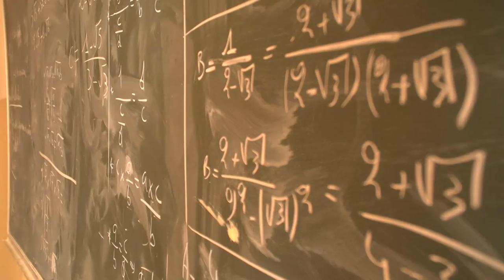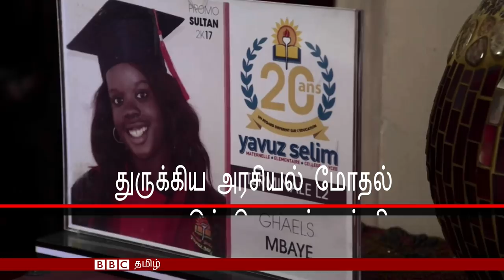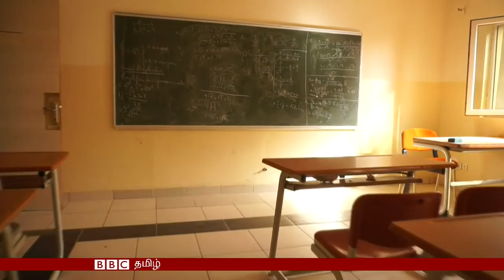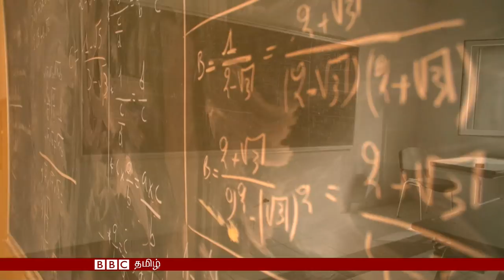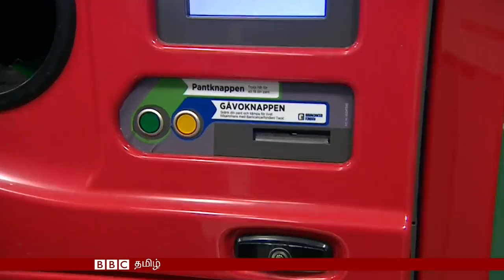BBC Tamil TV News Bulletin 11/10/17 பிபிசி தமிழ் தொலைக்காட்சி செய்தியறிக்கை 11/10/17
கெடலோனியா சுதந்திர நாடா? இல்லையா? விளக்கம் கோரும் ஸ்பெய்ன் பிரதமர்! விவாதிக்கக் கூடும் அவர் அமைச்சரவை!!!

செனகலை பாதிக்கும் துருக்கி அரசியல் மோதல்! வெளிநாட்டில் வாழும் துருக்கிய மதகுரு மீதான தடையால் கல்வி கற்கும் வாய்ப்பை இழக்கும் மாணவர்கள்!!

மற்றும் கடலில் கலக்கும் பிளாஸ்டிக்கின் அளவு ஆண்டுக்கு எண்பது லட்சம் டன்னாக அதிகரிப்பு! ஸ்வீடனின் பாட்டில்களை திருப்பித்தரும் திட்டம் அதை தடுக்க உதவுமா என்பதை ஆராயும் செய்தித் தொகுப்பு

ஆகியவை இன்றைய பிபிசி தமிழ் சர்வதேச தொலைக்காட்சி செய்தியறிக்கையில் இடம்பெறுகின்றன.